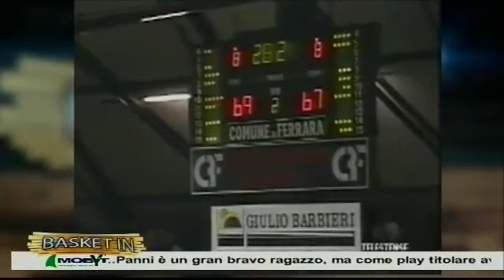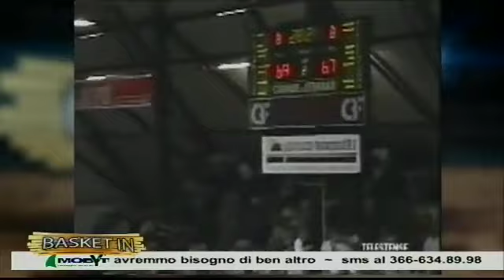Basket In - 8 ottobre 2018